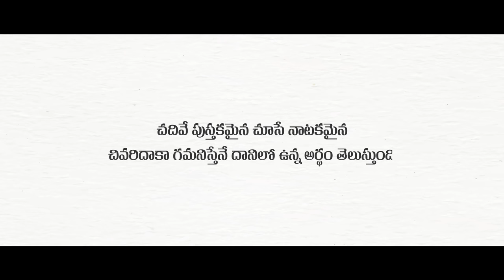Masti | Latest Telugu Short Film | New Telugu Love Short Film | Arrow Cinemas | Best Short Film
Cast & Crew : Seetha Mahalaxmi, Yogesh bathula, Naidu, Phani, Sathi
Associate Director : Harsha Vardhan Reddy & Shiva Teja
Lyrics : Srikanth Allapu
Singer : PVLN Murthi
Editor : Lalu Gairamoni
DOP : Akshay Ram Podishety
Digital : Jagan Reddy k
Sound Designer: Katheramalla Uday Kiran

Producer : Boosam Jagan Mohan Reddy
Story - Screenplay - Dialogues - Direction : Gajini Yogi